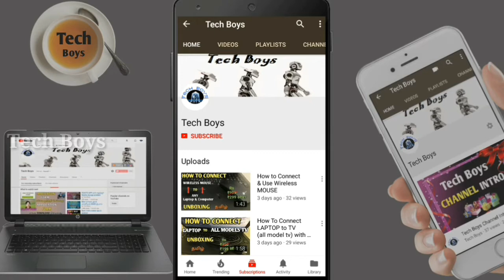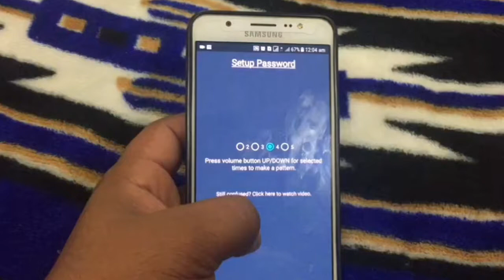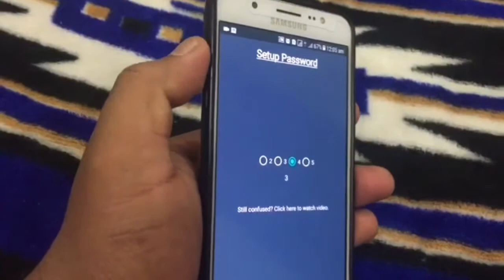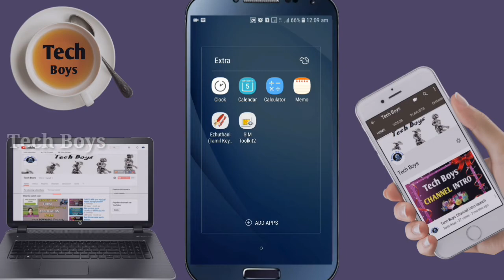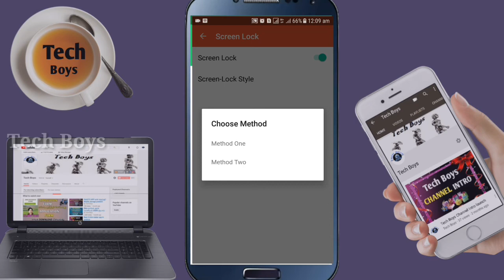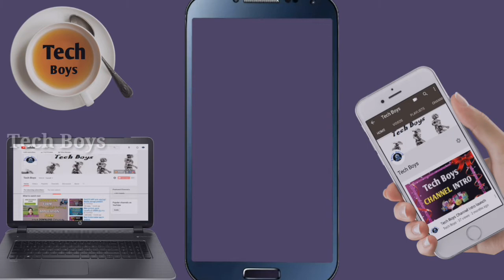Volume Lock Button in Android Mobile How To Setup / Tamil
We use volume key pattern as the password. You can make any pattern using volume keys, like UP UP DOWN UP.

Oops Applock is Totally invisible.

Oops Applock ScreenLock is most safest screenlock.

Using Oops Applock ScreenLock nobody can unlock your phone.

Using Oops Applock ScreenLock nobody even notice phone is locked.

Oops Applock ScreenLock has different styles to choose.

Oops Applock is Most secure way to lock apps.

Nobody even notice your app is locked with Oops Applock.

Oops Applock is Simple.

Oops Applock is Fun to use.

Oops Applock can lock any applications.

You can set different background for lock screen on every locked App with Oops Applock.

Transparent and Black background makes as if your application is stuck.

Fool friends with custom backgrounds using Oops Applock.